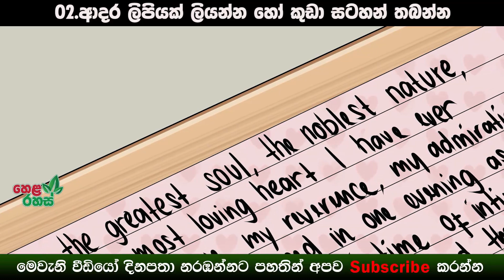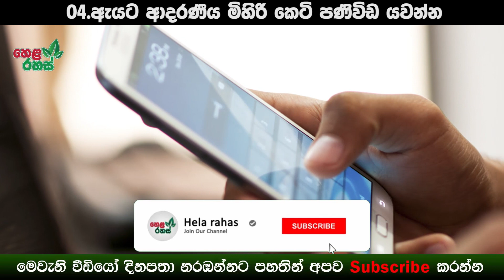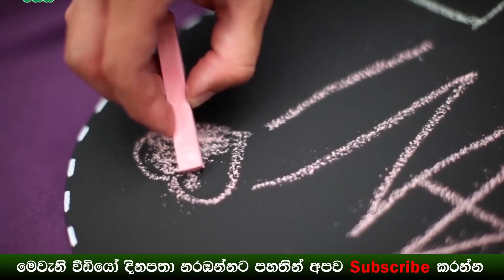පෙම්වතිය සතුටු කරන ක්‍රම 30ක්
ගැහැණු ළමයෙකු සතුටු කිරීම යනු දුෂ්කර හා මිල අධික ක්‍රියාවක් නොවේ, විශේෂයෙන් ඇය ඔබට ආදරය කරන්නේ නම්. පෙම්වතෙකු ලෙස, ඇයව සිනහ ගැන්වීම සහ ඇයට ආදරය හා විශේෂත්වයක් දැක්වීම ඔබේ යුතුකමයි. ගැහැනු ළමයෙකුගේ හැඟීම් තේරුම් ගැනීම දුෂ්කර වුවත්, ඇයව සතුටින් තබා ගැනීමට ඔබට විවිධ අනුගමනය කළ හැකිය. ඔබේ පෙම්වතියගේ හදවතේ ප්‍රීතිය සතුට ඇති කිරීමට ඔබට කළ හැකි දේවල් 30 ක් මෙන්න.